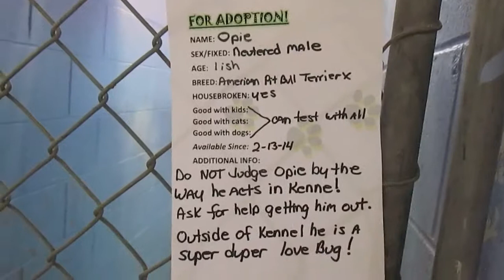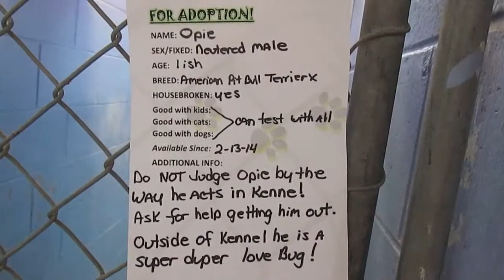DOGS 3 for ADOPTION @ North Platte Animal Shelter ~ 2 28 2014